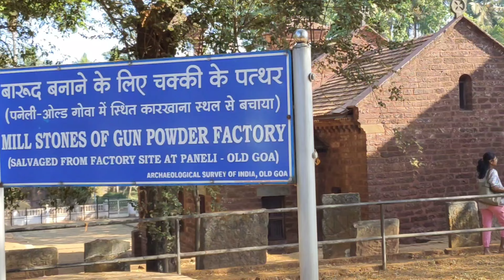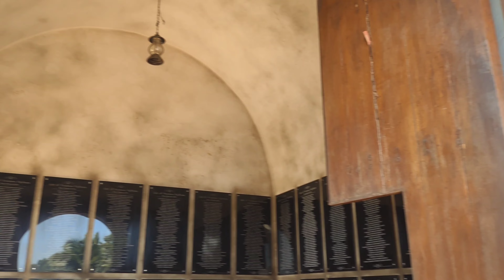North Goa tour😍|Day 2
Exploring goa continues. We left the scooters in Madgaon station and went to Calangute beach via taxi. It cost around 800 rupees. We booked our rooms in Costa de Calangute. Rooms were neat and compact. We took scooters again from the hotel. Went to Vagator beach to witness the beautiful sunset. Night shopping at Anjuna flea market. If you visit the place after 7, You might get anything for a low cost if you bargain. Had our candle light dinner in Baga beach.

The next day, We left the hotel early and went to a picturesque location, "FONTAINHAS". Took pictures and left to St. Cathedral church and Basilica of Bom. The Architecture and ambience was surreal.

Then, We went to a heritage site, St. Augustin tower. It was abandoned and later
collapsed. Only the ruins remains now.

Then visited the iconic Aguada fort (DIL CHATHA HE), Aguada Jail museum and Sinquerim Fort.

It was so hot. It is better if you visit the forts in the afternoon.

We explored Goa a little more and you will see the glimpse of it soon...